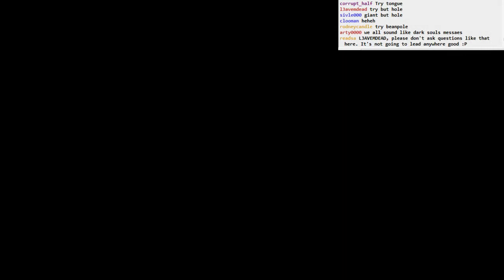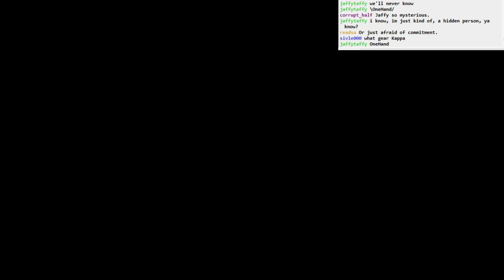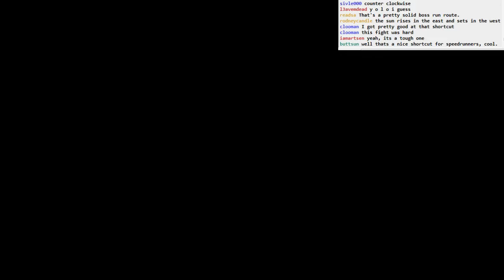Dark Souls II BLIND: part 19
Part 19:
- finish exploring The Lost Bastille
- the dumbest barrel pushing minigame you'll ever see
- McDuff's workshop!
- the Ruin Sentinels well be the ruin of me